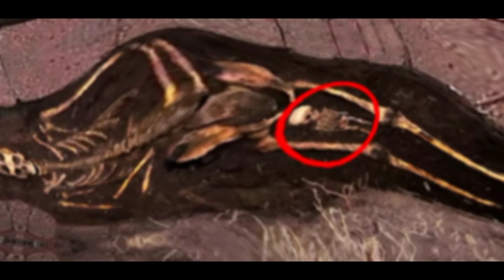ஆராய்ச்சியாளர்களின் அற்புதமான 6 கண்டுபிடிப்புகள் | Discoveries even science can't explain | tamil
Scientific Discoveries